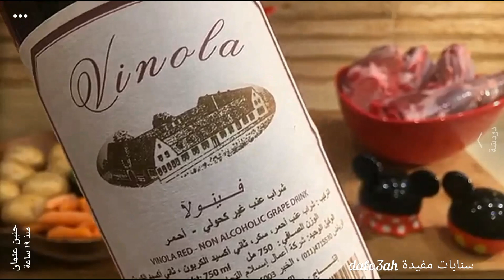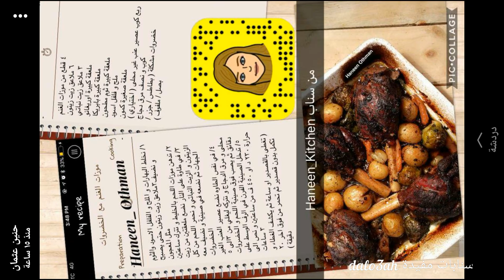موزات الغنم مع الخضار . سناب حنين عثمان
المقادير والطريقة مكتوبة في نهاية الفيديو ...
مشاهدة ممتعة..
شاركونا تعليقاتكم ..إذا أعجبكم الفيديو لاتنسوا الإشتراك وضغط زر الإعجاب ..

موزات الغنم مع الخضار,
طبخ,
مطبخ,
أطباق,
سنابات طبخ,
سنابات حلويات,
سناب طبخ,
سنابات مفيدة,
حلويات,
أطباق سهلة,
سنابات,
سناب,